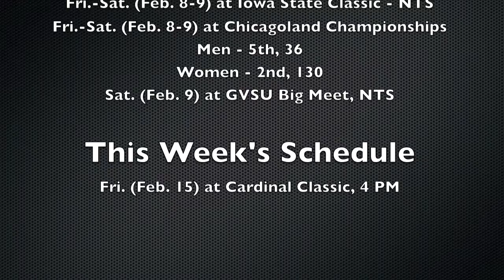Flyer Minute With Lewis Head Track and Field Coach Dana Schwarting (2-12)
Lewis head track and field coach Dana Schwarting talks about the Flyers' performances last weekend at various meets throughout this past weekend.